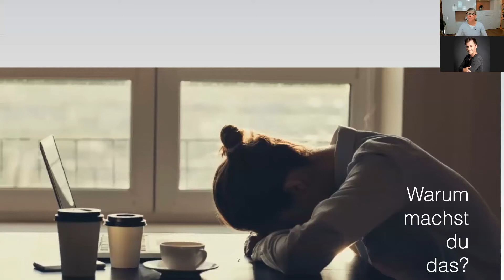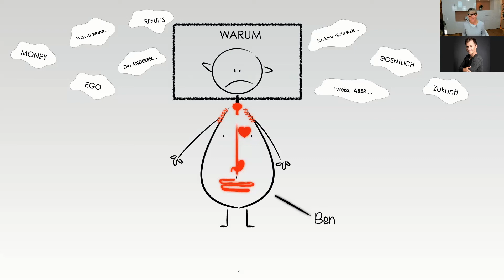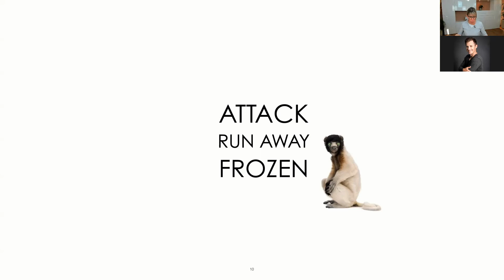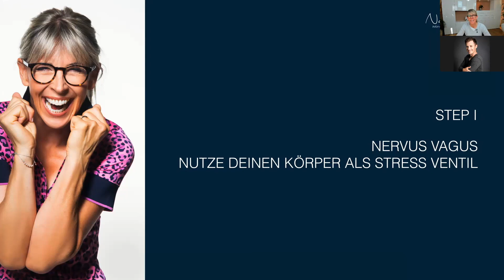Resilienz MASTER CLASS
Erlebe Resilienz Werkzeuge zur Stressbewältigung.